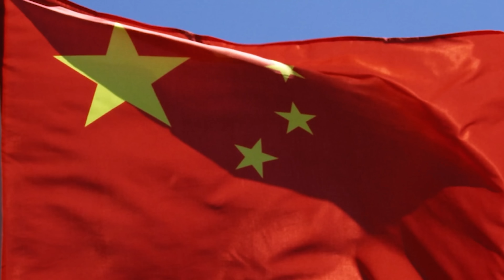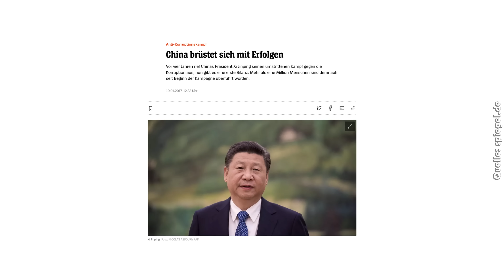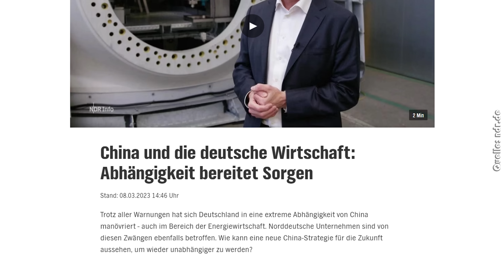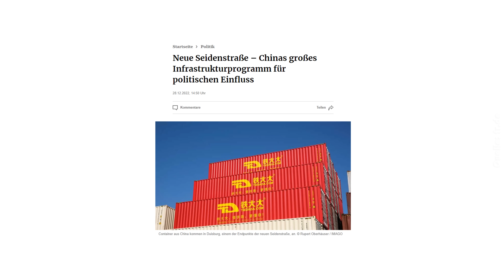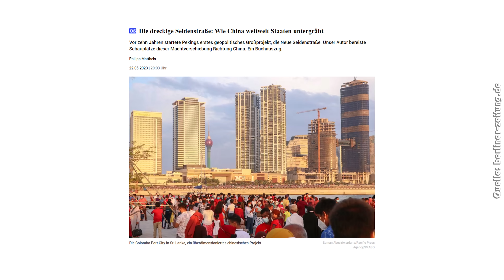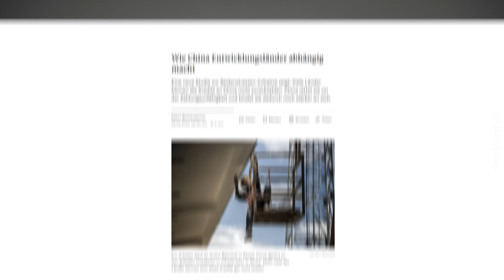Chinas neue Seidenstraße - eine Gefahr für Europa?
Die Medien sind vollgepumpt mit Ukrainekrieg, Inflation und teilweise vielen zweitrangigen Themen. Doch eines der größten momentanen Veränderungen unserer Welt wird beinahe außen vor gelassen. Die Rede ist von Chinas neuer Seidenstraße. Warum die neue Seidenstraße eine immer größer werdende Abhängigkeit Chinas bedeutet, was die perfiden Tricks sind und warum auch Europa im Visier ist, das erfährst du jetzt!

Buch Philipp Mattheis:

► Mein bald erscheinendes Buch jetzt vorbestellen: